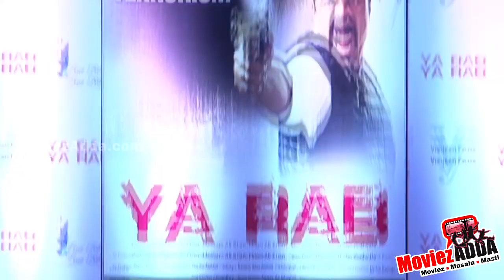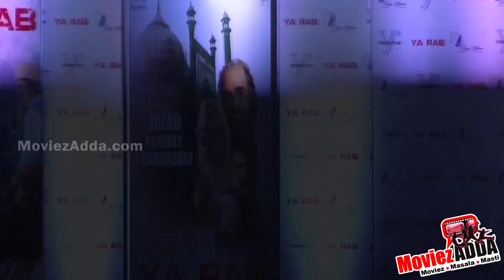Ya Rab Movie Poster Launch & Press Meet | Mahesh Bhatt, Ajaz Khan